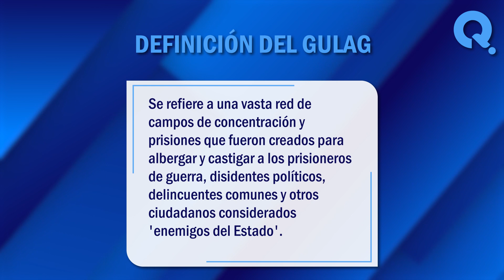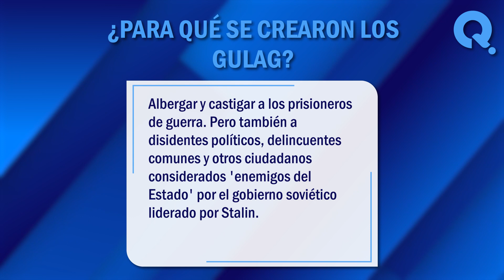🙏 ¿Qué es un Gulag? - Descubre la historia y función del GULAG 🙏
¿Qué es un Gulag? Los Gulags fueron un sistema de campo de concentración de trabajo forzado establecidos por el gobierno soviético liderado por Stalin en la Unión Soviética durante el siglo XX. En este vídeo, exploraremos juntos algunos de los significados más comunes de este termino. ¡No te lo pierdas!